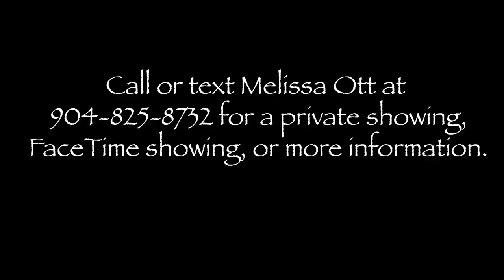Palencia Club Luxury Condo Video Walkthrough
Peaceful, carefree, and luxurious. Listen to the fountains from your ground floor patio, take a short walk to the pool or tennis, or just relax by the fireplace in your light filled home. Surround yourself in beauty with high end finishes, 9’ ceilings, wide open rooms, and loads of natural light. This 3 bedroom, 3 bath end unit condo is in the heart of the spectacular amenities of Palencia. Walk right out of the ground floor living space and explore all that the neighborhood has to offer: golfing, tennis with clay courts, a state of the art fitness center, biking trails, a boardwalk to the Intracoastal, shopping, and numerous parks, fields, and playgrounds. This lovingly maintained home features new AC with a whole house de-humidifier, wood and tile floors, stylish sliding barn door in the master suite, a bedroom with built in desk and Murphy bed, and a beautiful kitchen with enough room to have several helping hands with family dinners. Two of the three bedrooms have en suite bathrooms and all the bedrooms have walk-in closets. Two large patios, one off the master suite and one off of the living room look out over the iconic Palencia fountain and clubhouse and have views of the lake and 18th hole of the Arthur Hills-designed championship golf course. The Promenade at Palencia is an elegant and well-appointed condo complex with just 15 units and provides a secure, underground garage with each resident assigned two spaces and a storage closet. Palencia is a thriving community with it’s own elementary school, Publix shopping center, restaurants, and plenty of shopping within a walk or bike ride from your front door.